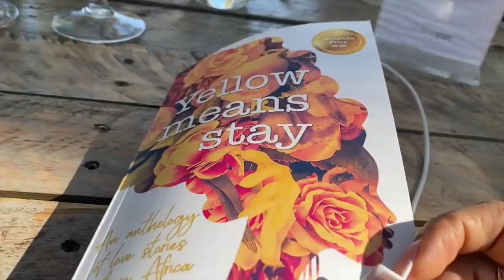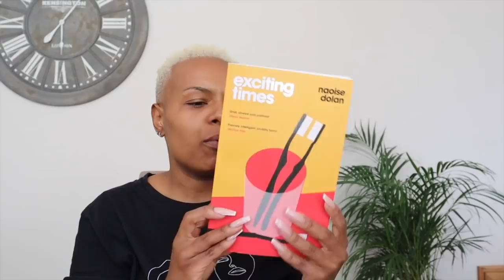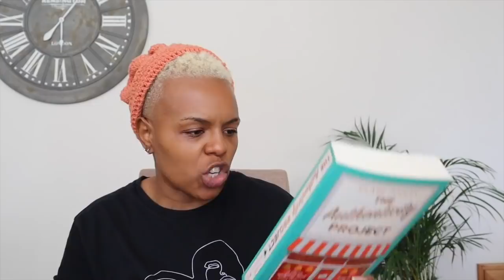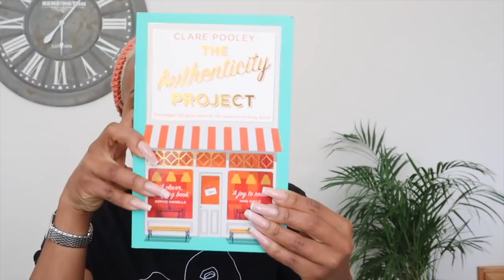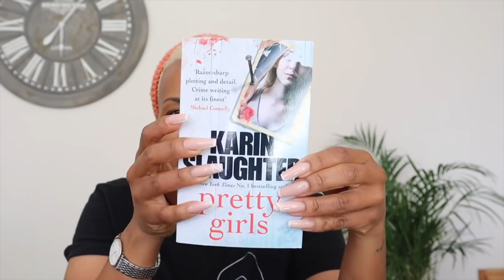WEEKLY VLOG!!: SOLO BREAK, NEW STORMI HAIR, BIRTHDAY CELEBRATIONS & HAULS on HAULS!!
Hey Y'all,

It's another VLOG!! New hair don't care, celebrating my mates birthday, solo break and hauls on hauls!

JK.

Hi!

K.